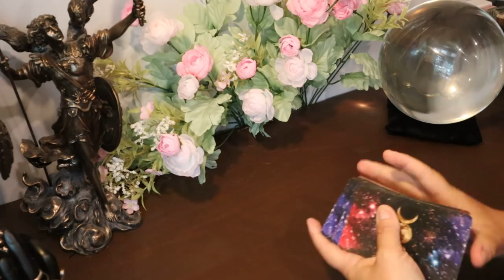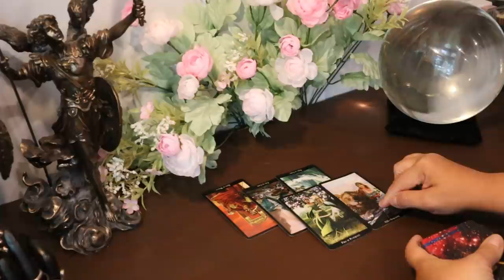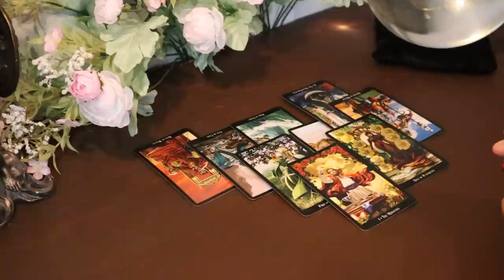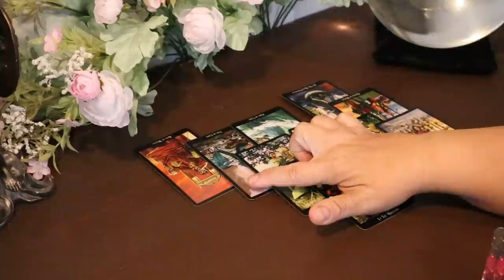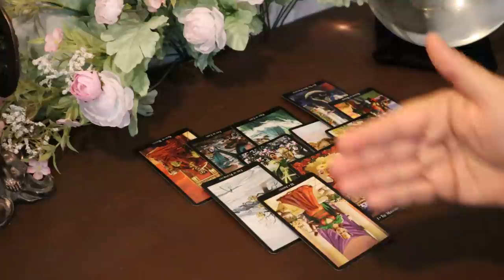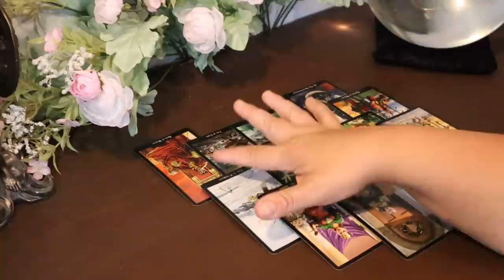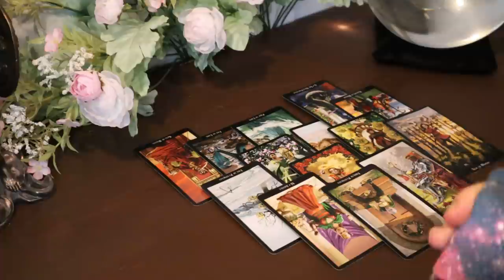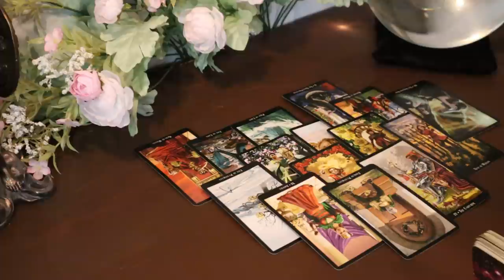The Daily Vibe....Rejection...Not Interested...Daily Tarot Reading